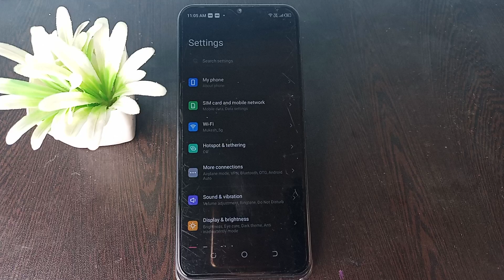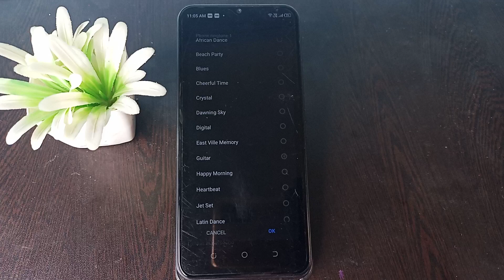How to change Phone ringtone 1 Tecno Pop 5 LTE